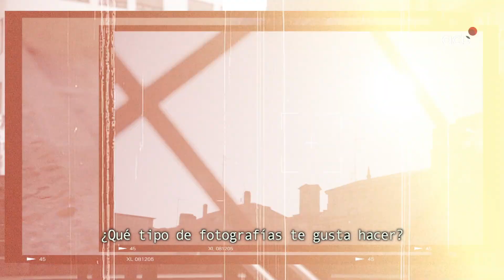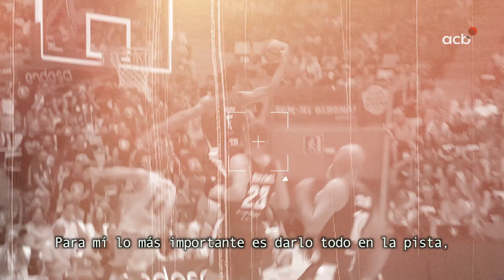Yves Pons: ala-pívot y FOTÓGRAFO | Liga Endesa 2023-24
¿Qué se esconde detrás de una de las nuevas sensaciones de la Liga Endesa? Yves Pons no deja indiferente en la pista, pero tampoco fuera de ella. Su pasión es la fotografía y cuenta con una historia que vale la pena conocer.